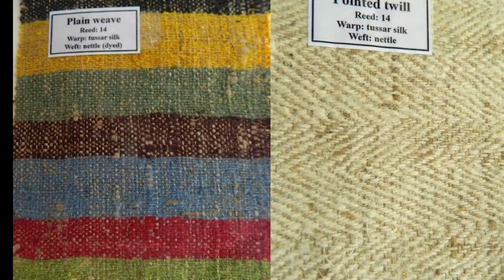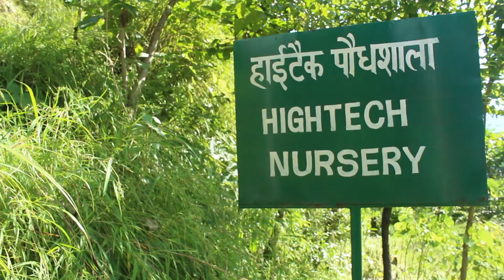Alaknanda Ghaati Shilpi Federation (AAGAAS) - Introduction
A short video explaining the various activities of AAGAAS NGO.
Video, narration and music by Yask Kulshreshtha
Illustrations by Krithika Samavedula